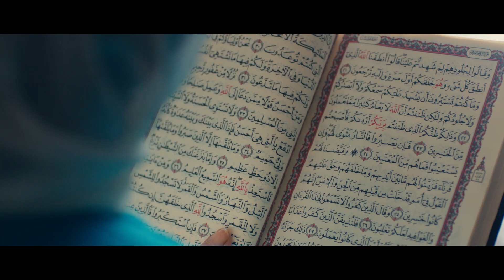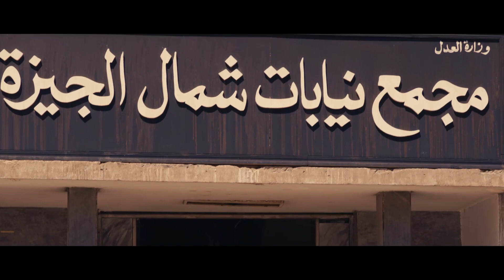مسلسل كلبش بطولة أمير كرارة الحلقة |6| Klabsh Episode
لمشاهدة المسلسل كامل : shorturl.at/eoqNU
تدور احداث قصة مسلسل كلبش حول الظابط سليم الانصاري وهو ظابط ماهر في عمله ولا يتبع اي طرق غير شرعية او سيئة من اجل ان ينجح في عمله، ولا يستغل عمله من اجل ان يفرض سيطرته على الناس والمجتمع او من اجل المال  ولكن يتعرض سليم دائمًا إلى انتقادات من حوله، ويظنه الكثيرون انه شخصيه شريرة وسيئة، حتى والدته تكون ضده في كثير من الاوقات وترفض عمله ، يقع سليم في مأزق كبير،حيث يتم قتل شاب داخل القسم على يد امين شرطة ويقوم امين الشرطة بتلفيق التهمة لسليم بطريقة ماكرة ويتم القبض على سليم وبدء محاكمته ثم يقوم بالهرب ويبدأ رحلة البحث عن براءته
ﺇﺧﺮاﺝ : بيتر ميمي
ﺗﺄﻟﻴﻒ : يوسف حسن يوسف
طاقم العمل : أمير كرارة  محمد لطفي  ريم مصطفى  إسلام حافظ  دياب  أحمد صيام